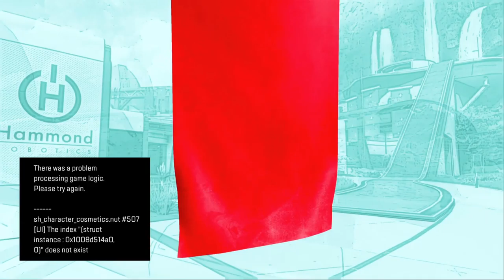ITA PS5 Road to Diamanto